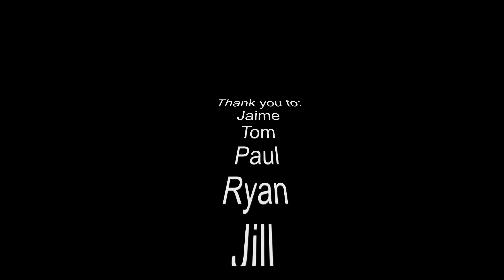Ice Dive March 2020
Aquaventure Dive & Photo Ice Dive-2020, Maple Lake